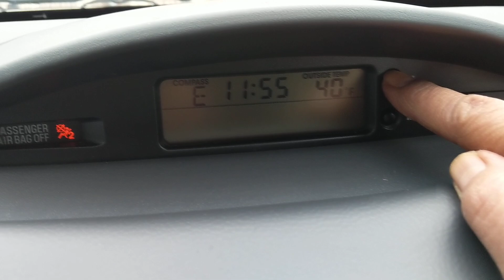como ajustar el reloj en 2009 Mitsubishi eclipse fácil